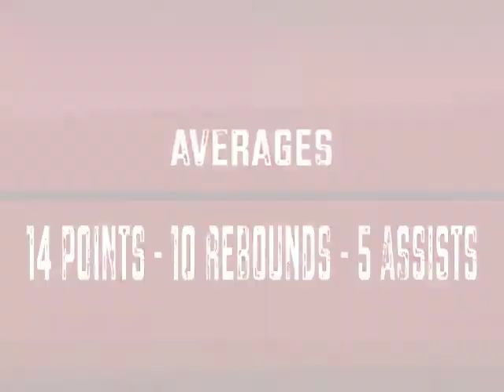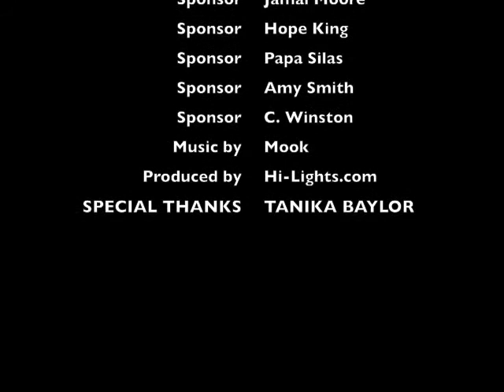Jaron Moore - Basketball Highlight Video - Caroline High (Milford, VA)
http;// presents: Jaron Moore of Caroline High in Milford, VA.
-6'3"
-210 Pounds
-Guard/Forward
-Class of 2012
-2012 Team MVP
-2012 All District Honors
-2011 District Honors